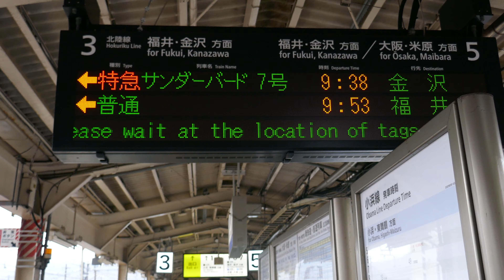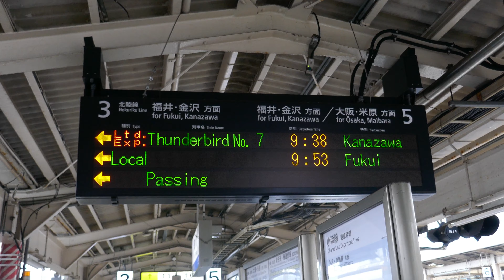キンテート、ピリンチョ#38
曲目　　NEGRO CARBON

読み　　ネグロ、カルボン

録音　　1960年代

当五重奏団の、ビオリンを務めるアントニオ、ダレッサンドロと
兄のニコラス、ダレッサンドロ(バンドネオン)が合作したタンゴ

1961年に、フランシスコ、カナロの楽団が来日しましたが
その時に、ビオリン奏者の一人として参加していたと思います。
勿論、当時私は11歳　タンゴとは無縁でしたが…